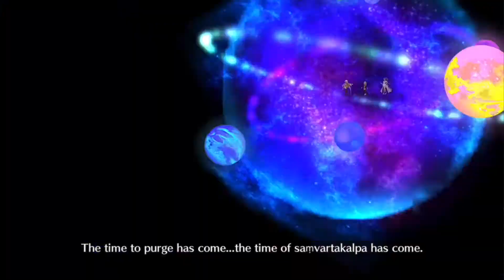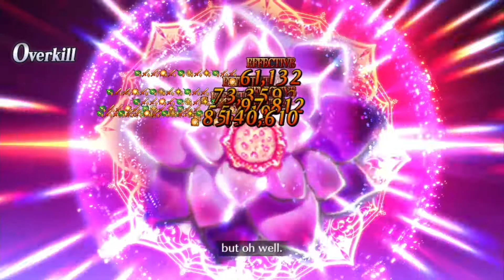【FGO/NA】5th Anniversary Memorial Quests - Lostbelt 4 - Kama 3 turn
i forgot to play fgo